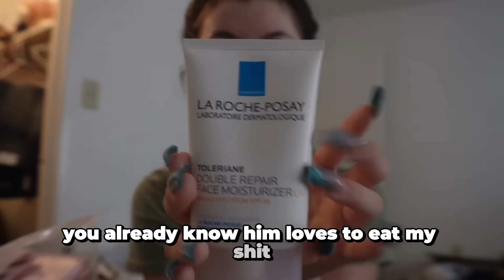I FOUGHT my sister in front of our friends PRANK + I GOT ROBBED